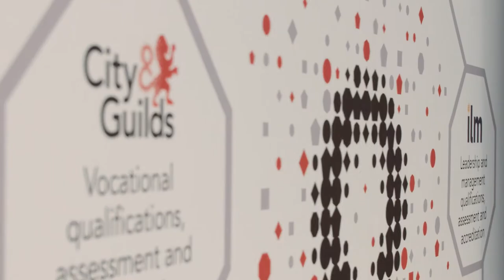Employers talk about City & Guilds apprenticeships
We were the first assessment organisation to deliver end-point assessment for the new apprenticeship standards in England. Hear how we made it work with the senior team at HMRC.